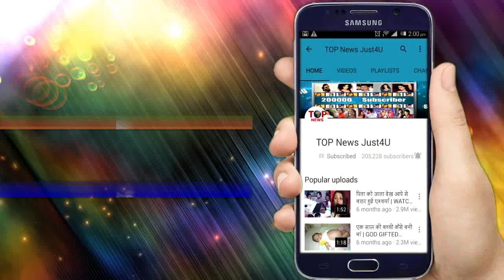BIGG BOSS SEASON 13 || 12, NOVEMBER 2019 || OH NO ! टूट गयी ASIM RIAZ और Sidharth Shukla की दोस्ती